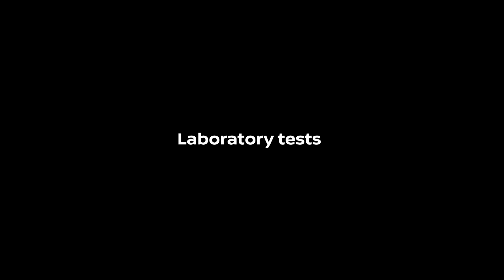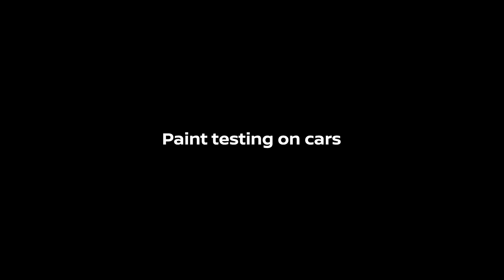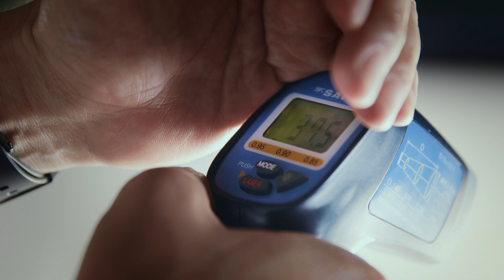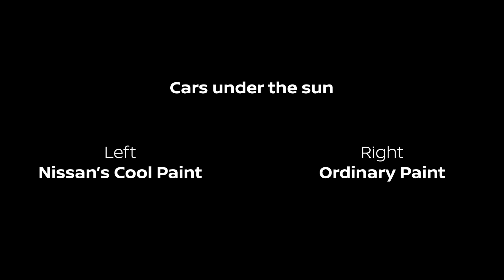Nissan trialing cool paint technology - footage